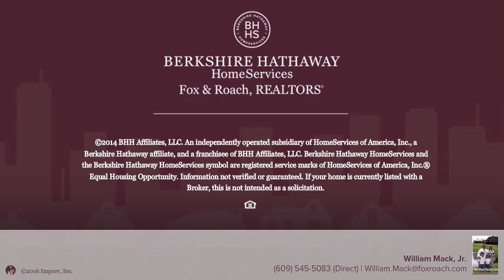1121 Route 50 Petersburg, NJ 08270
William Mack, Jr. - 109 34th Street-Ocean City
3 beds 2/0 baths